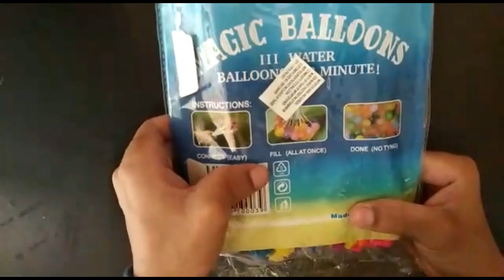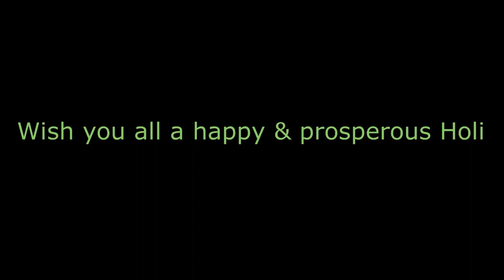Magic Balloons Holi Special | Make 100 Water Balloons in 1 Minute | Unboxing Magic Balloons |Testing